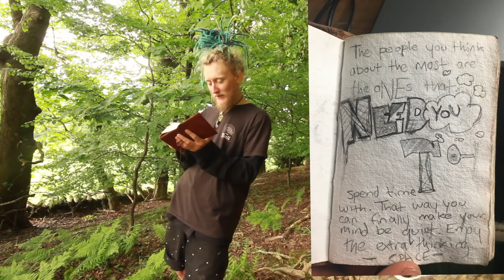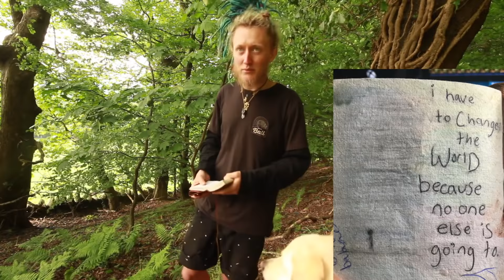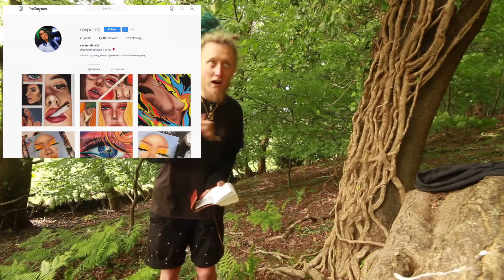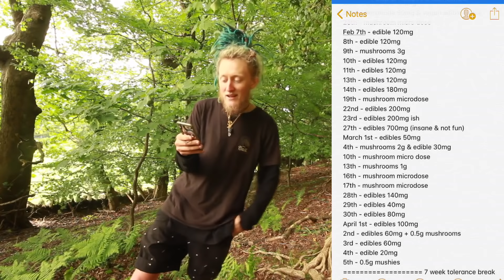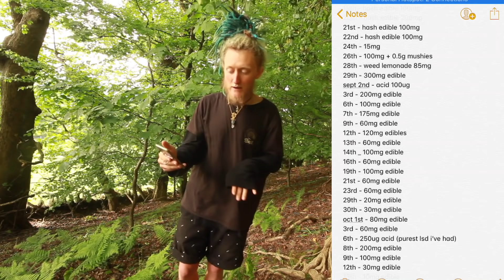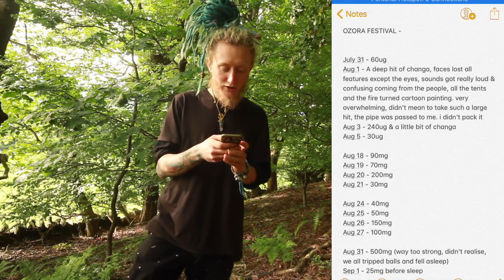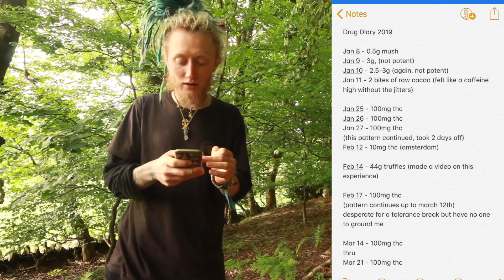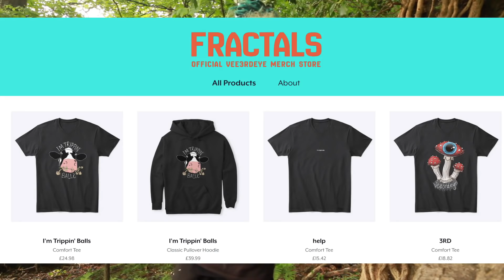My Substance Diary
My complete history of substance use. I believe it's good to keep track of all of this stuff.